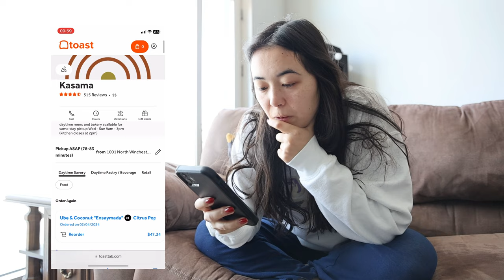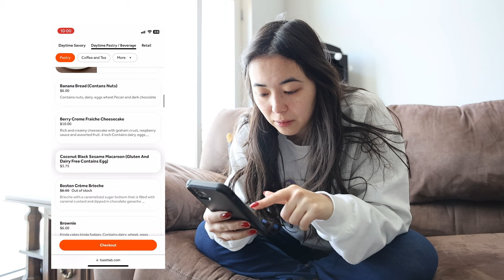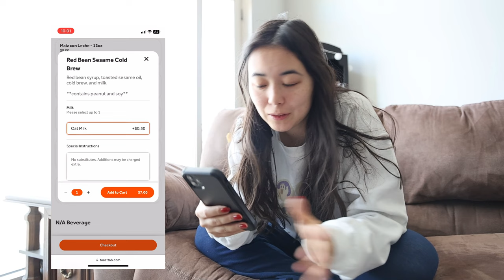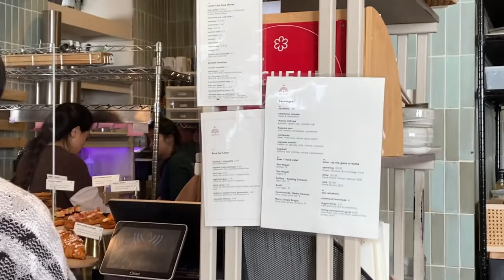a slow sunday morning in a fast-paced, hustle culture world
whew! I have been needing a day like this to do the ~bare minimum~

my nail products
remarkably bright creatures by shelby van pelt

more vids you may like by me :)

✰ ABOUT ME ✰
how old are you? 26 years old
where do I live? chicago, IL
what am I reading right now? betting on you by lynn painter
➤ editing: capcut

timestamps~
00:00 Intro
00:27 Kasama order
02:53 Getting ready
03:32 Pre-breakfast breakfast
04:41 Picking up Kasama
05:12 Kasama haul
07:38 Eating breakfast
11:41 Getting ready for Purdue game
11:57 Purdue game and nails
12:14 Reading and relaxing